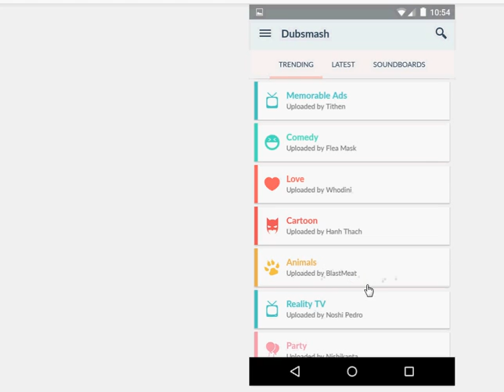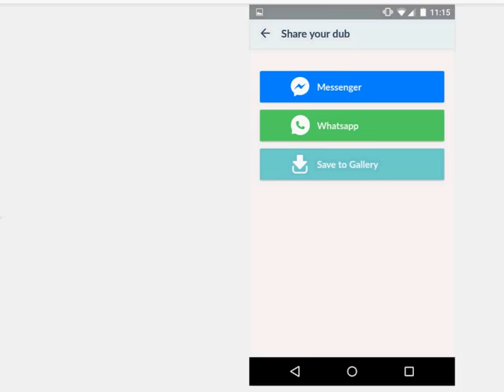Como funciona o Dubsmash? Aplicativo de Dublagem.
Dubsmash é um aplicativo de dublagem que você pode baixar no Google Play.